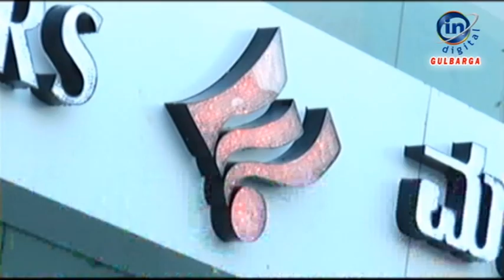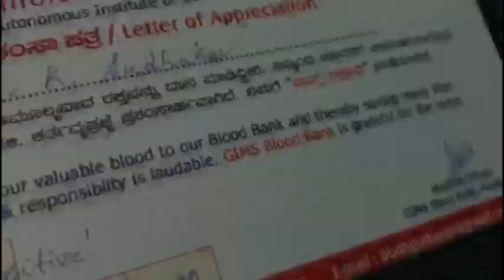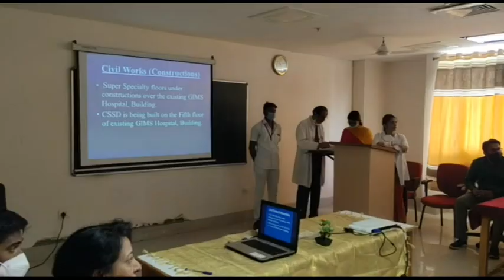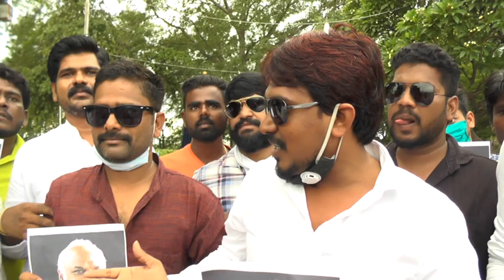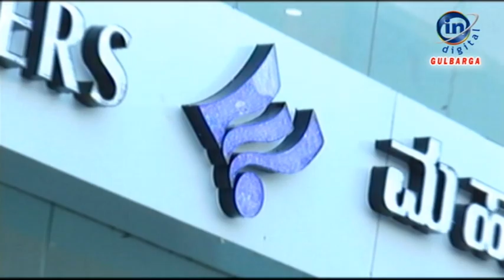IN GULBARGA NEWS 14 JUN 2020